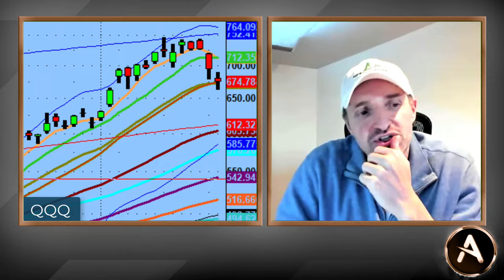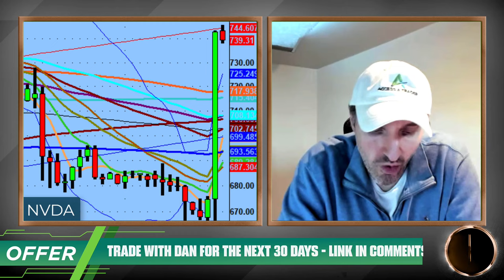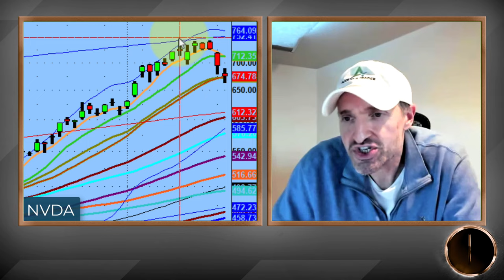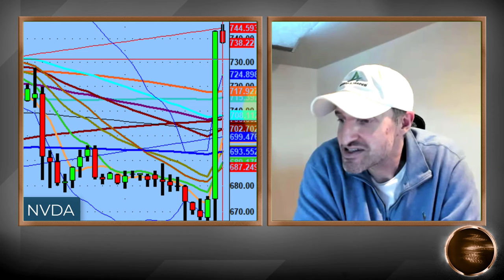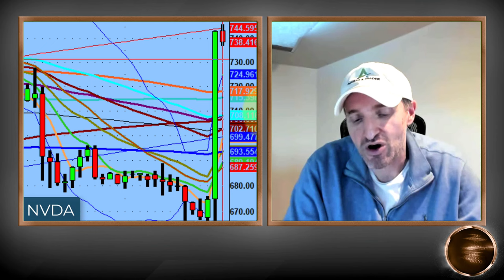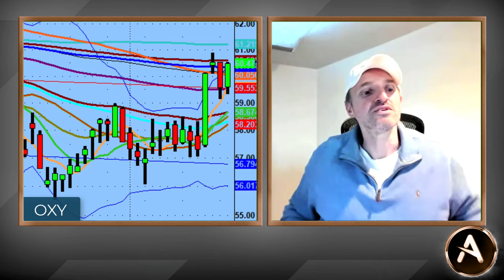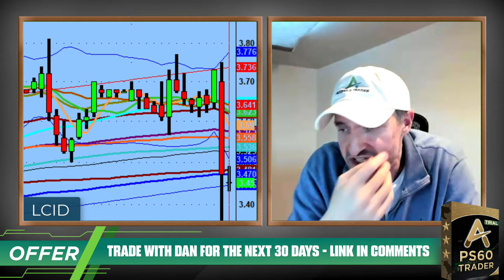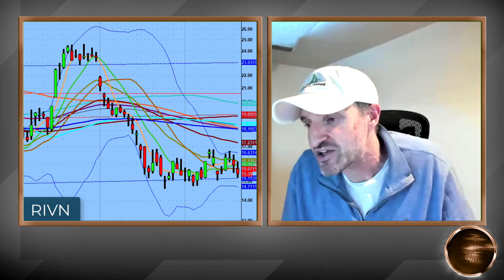Trading NVDA Earnings Or Not | Technical Market Analysis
$NVDA had its much anticipated earnings.

Tonight you will hear my thoughts on $NVDA, $ARM, $SMCI and where the market is going based on the after hours news of Nvidia's earnings.

The market is a crazy place and you mush have a short memory. Capital preservation is the most important, so you can live to trader another day.

*Skip the trading motivation and find out why its the process that works! Test drive PS 60 Process for the next 30 days. See if it’s a right fit for you.

💚 COMMUNITY SUPPORT 💚